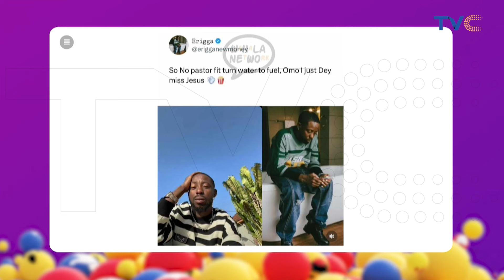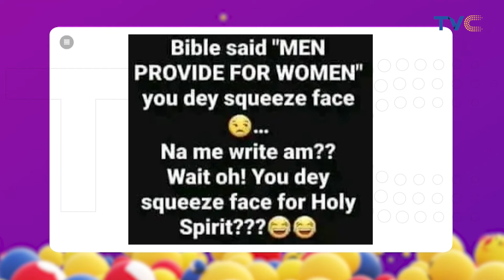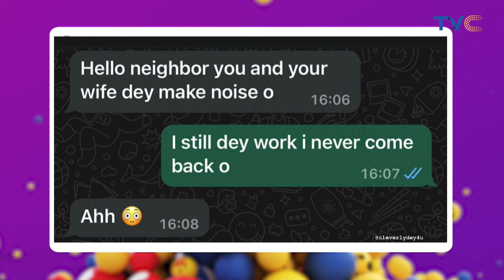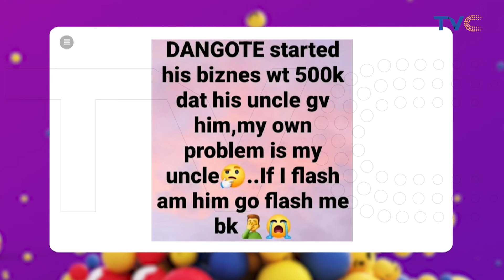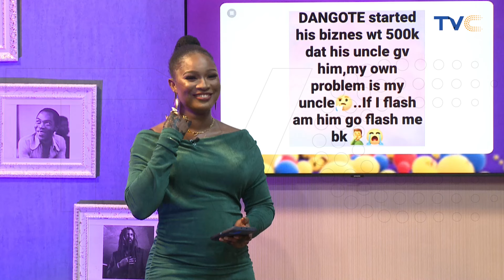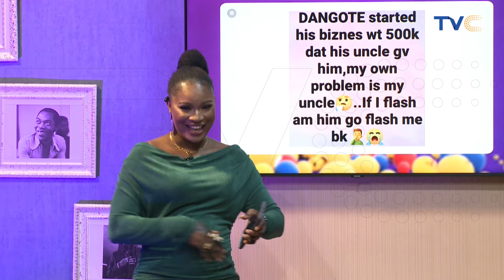Are You Ready for the CRAZIEST Social Media Moments?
Get ready for your daily dose of laughs!
Welcome to SOCIALVILLE, where we dive into the wild fun world of social media, filled with wit and all kinds of antics.

Like TVC on Facebook:   / tvcconnect​​​​​​...​

Follow TVC on Twitter:   / tvcconnect​​​​​​​...​

Follow TVC on Instagram:   / tvcconnect​​​​​​...​

More videos from the TVC network:    / tvcentertainment​​​​​